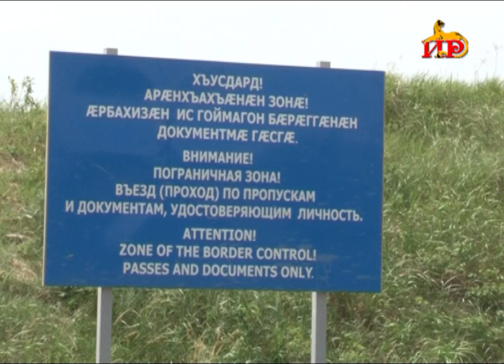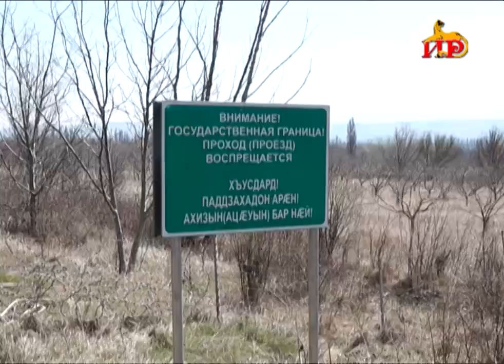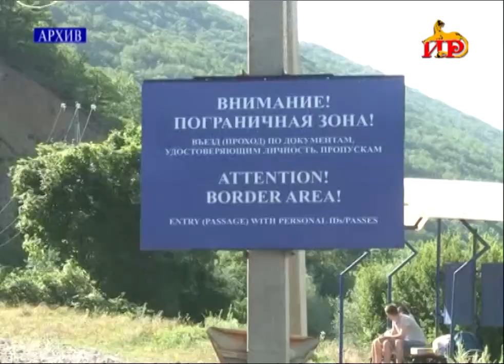Южная Осетия продолжает обустройство госграниц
Южная Осетия продолжит демаркацию госграниц – заявил в интервью нашему телеканалу полпред. президента по вопросам постконфликтного  урегулирования Мурат Джиоев. Погранслужба КГБ Южной Осетии устанавливает пограничные знаки на югоосетинской территории. В первую очередь указатели необходимы для того, чтобы предупредить грузинских граждан от несанкционированного пересечения нашей границы.